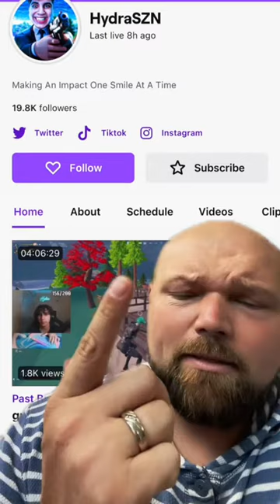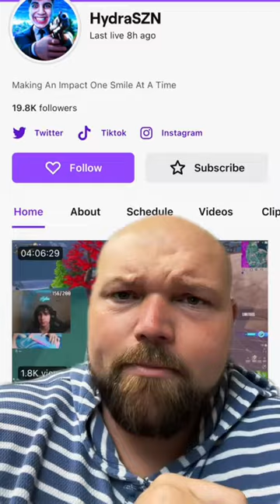TWITCH STREAMER CANCELLED FOR LOSING A FORTNITE MATCH AND CONFESSING TO BEING A PREDATOR😱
TWITCH STREAMER LOSES A MATCH IN THE CHILDREN’S VIDEO GAME FORTNITE AND CONFESSES TO BEING A CHILD PREDATOR!!!